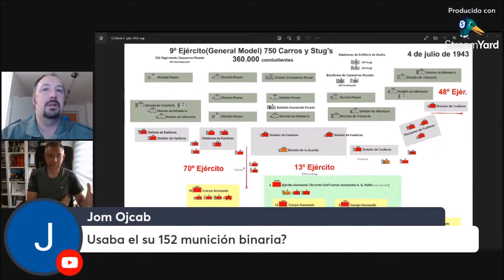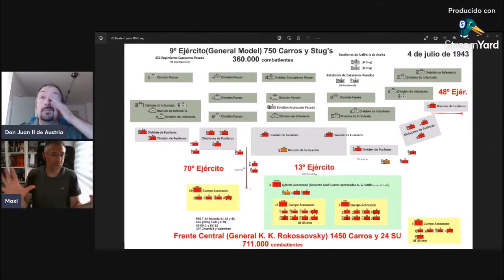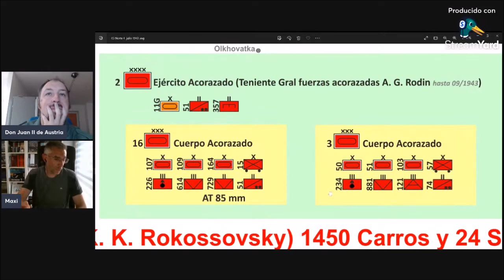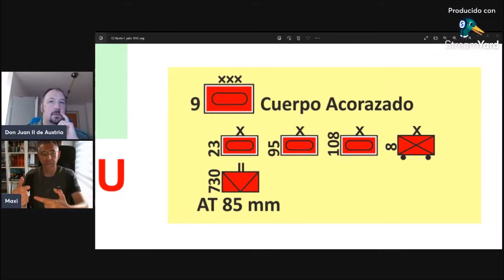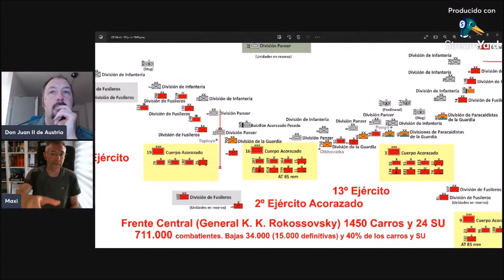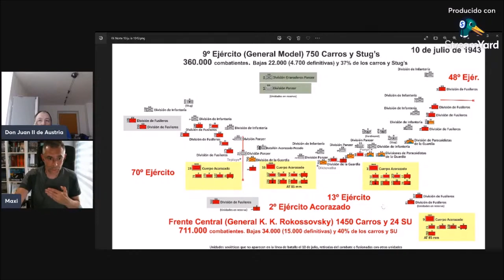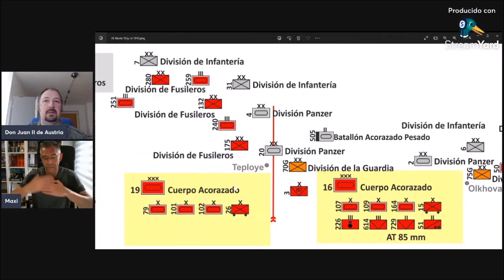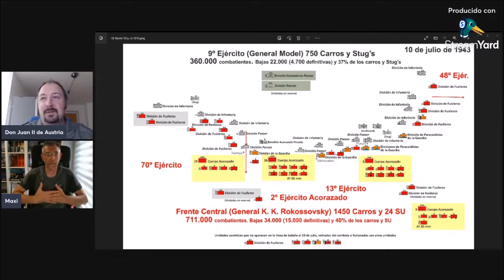La fundamental Batalla de Kursk - El frente norte - Model vs Rokossovsky. Parte 7 de 10.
En este séptimo corto de un video más largo, mi camarada y estudioso Maxi Argüelles nos explica lo que ocurrió en el frente norte, en el cual los comandantes Walter Model y Konstantin Rokossovsky y las unidades bajo el mando de cada uno terminarían enfrentandose en esta decisiva batalla. Enlace del video entero

Si te interesa puedes hacerte miembro del canal, me apoyarías con mi trabajo y a cambio podrás disfrutar de próximos videos exclusivos y otras ventajas. Enlace

Pásate por mi blog para leer más sobre temas de guerra acorazada

Si quieres leer todos los demás artículos, hazte miembro, tendrás acceso a todos mis artículos y a la vez apoyarás así el blog y mi trabajo

Si te gusta mi trabajo y puedes dejarme una pequeña propina para apoyar mi trabajo y los gastos